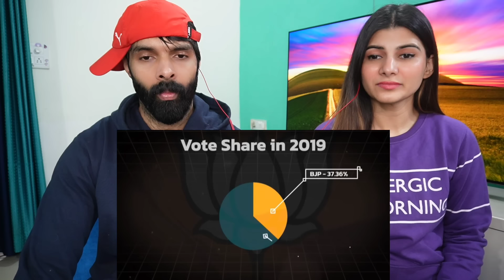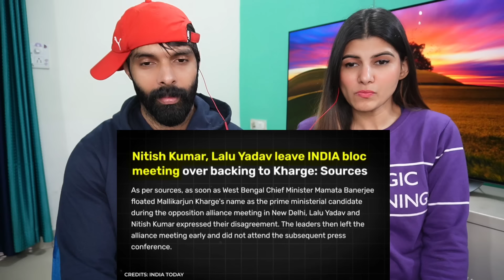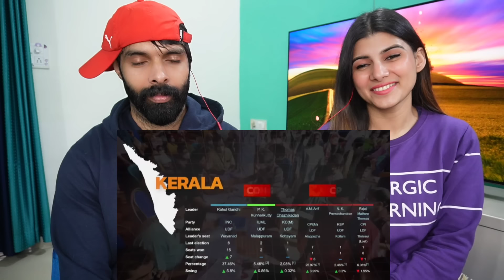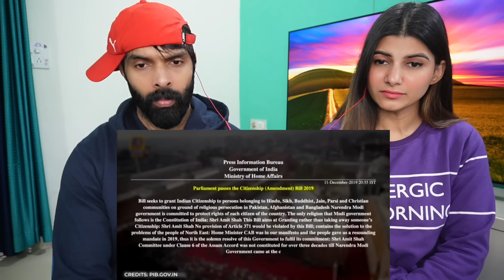Modi MASTERSTROKE For 2024? | Nitish Joins NDA | The Sham Sharma Show | Reaction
Modi MASTERSTROKE For 2024? | Nitish Joins NDA
| The Sham Sharma Show | Reaction